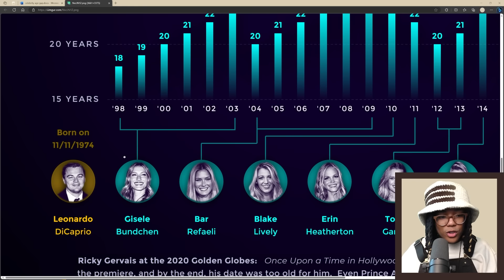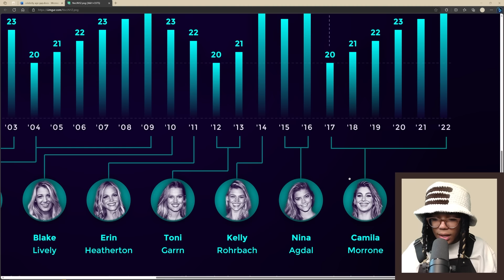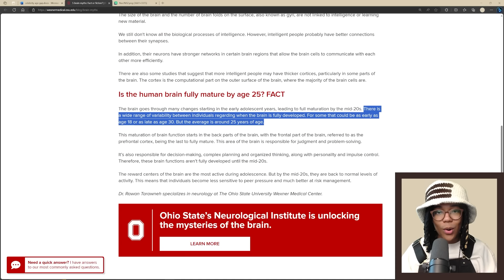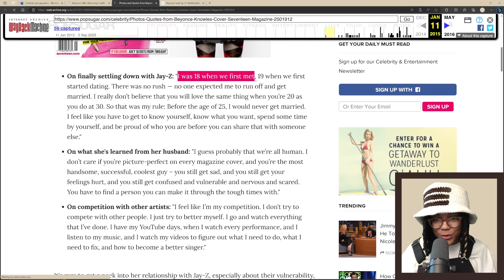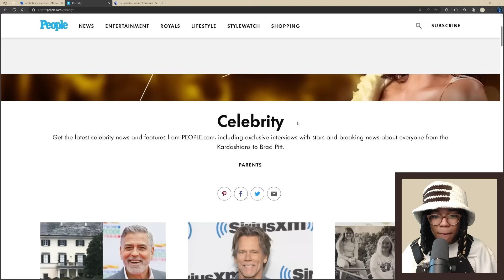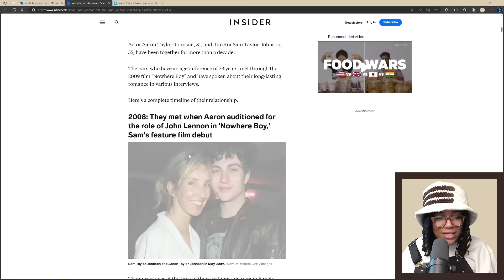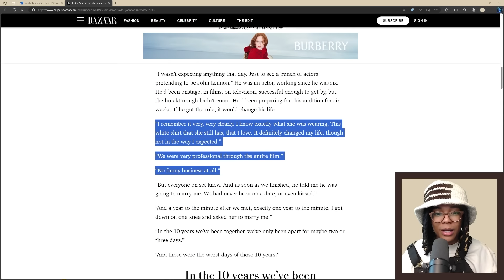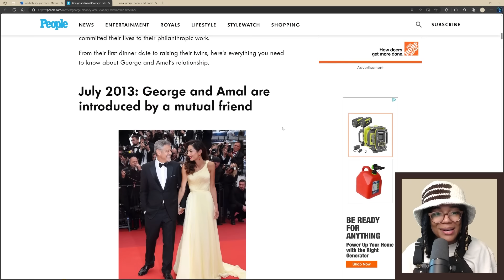why do celebs always date someone like 20 years younger 🤔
talking a bit about aaron taylor-johnson (and beyoncé, leonardo dicaprio, and george clooney i guess)
in-depth commentary videos at @DAngeloWallace